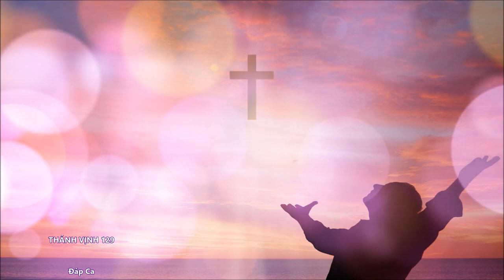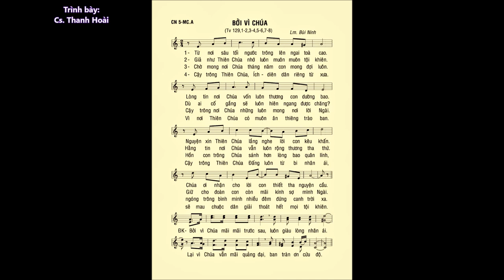Chúa Nhật 05 Mùa CHAY A – Thánh Vịnh 129 – ĐÁP CA – Ca sĩ: Thanh Hoài